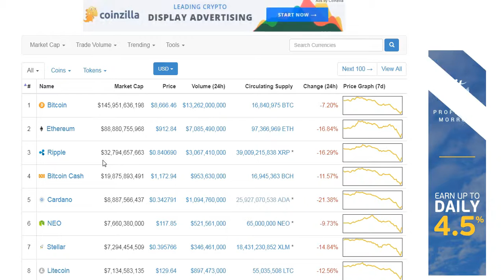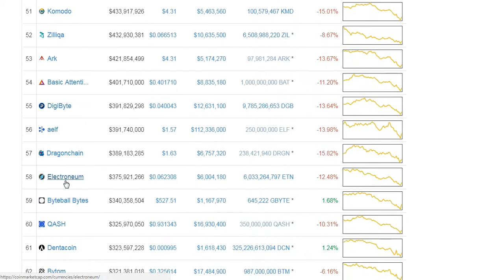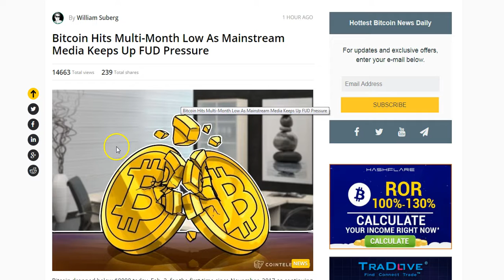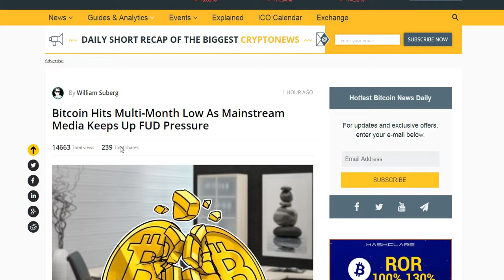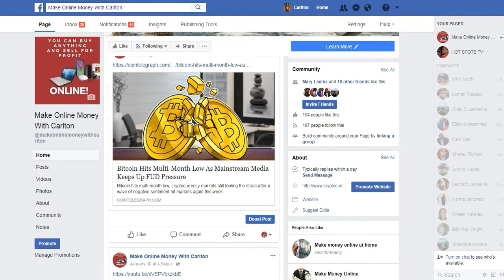Hang On Don't Panic Sell Your Crypto!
Hang on everyone this market will recover and remember you only lose when you sell at a loss. If you hold then you have a chance to sell at a profit in the future! What's your take on the recent crash and how are you dealing with it?

Cointelegraph Article

Online Primary Ebay Business